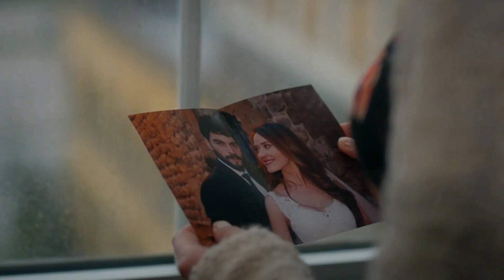Hercai 1382 No la tiro la guardare